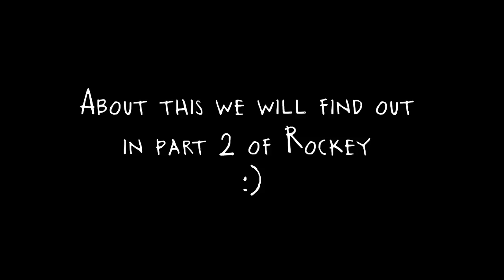New TV Quest part 1[Gmod Tennis] (annulled)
After a few weeks, again, I present one of my movies. But this time in the form of GMOD Tennis. I must admit that this is my first GMOD Tennis, and I hope that it will be successful.

Heavy (me) and Scout (Rockey) decided to make a film showing your favorite series, but TV is broke and have to buy a new one. Can they succeed?

Edit: A small fault in time from 0:30 to 0:32. Sorry :(

Used Music
Spongebob Soundtrack - Lonely Heart's Club
Spongebob Soundtrack - The Tip Top Polka, The Cliff Polka
Wakfu - Sur Tes Pas
Spongebob Soundtrack - On fire
Banjo-Kazooie - Rusty Bucket Bay
Pokemon Omega Ruby & Alpha Sapphire - Team Magma/Aqua Hideout Music